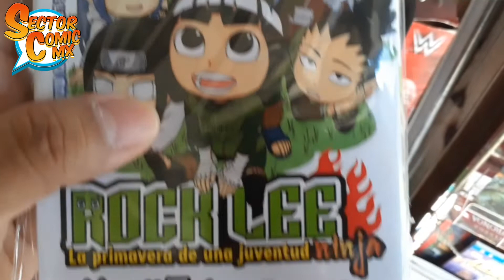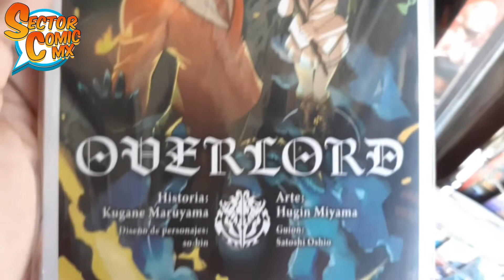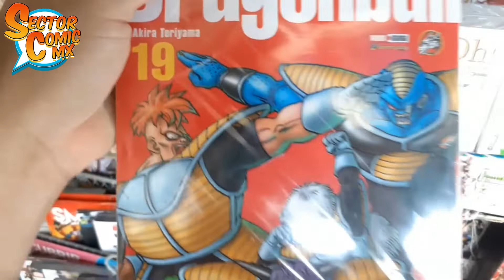NovedadesMangaDeLaSemana #38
Llegan las Novedades de ésta semana de Panini Manga México donde destaca el primer tomo de Yu Gi Oh! y finaliza Kuroko No Basket. Chequen el vídeo para más detalles.